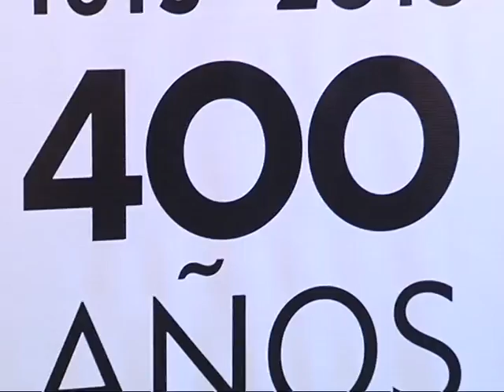Entregaron el doctorado Honoris Causa al politólogo Ernesto Laclau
La Universidad Nacional de Córdoba y la Universidad Católica de Córdoba distinguieron al intelectual con el doctorado Honoris Causa. Le reconocen su rol académico y de investigación en Ciencias Sociales.